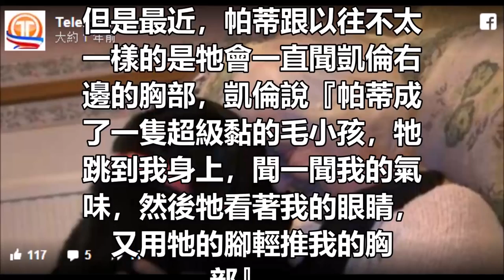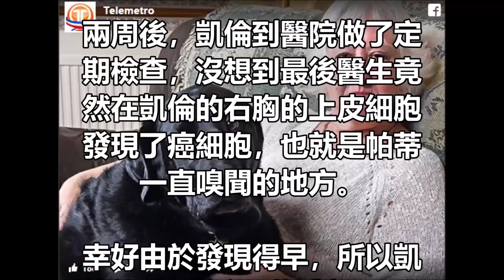她的「胸部聞起來」總是有怪味，結果「背後真相」掀開後 老公第一個被嚇得跳起來！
娛樂, 溝通, 事件, 名人, 崔永元, 陰陽合同, 馮小剛, 范冰冰, 楊子, 杨子微, 王思聰, 娛 樂 新 聞HK.Entertainment